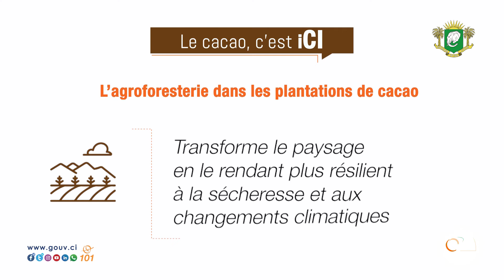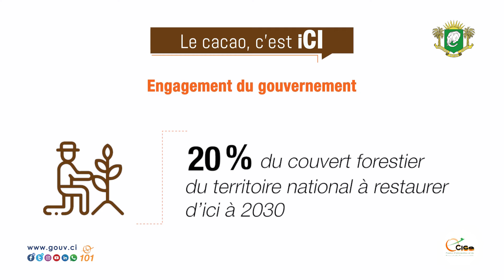LE CACAO, c'est iCI